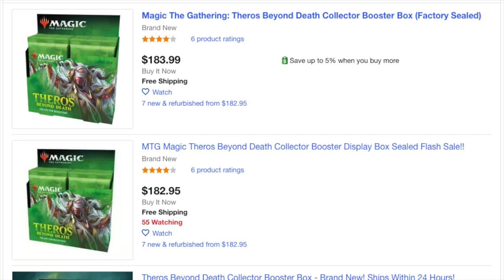Why Did Alpha Investments Buy 1,000 Boxes of Theros Beyond Death Collector Booster Box